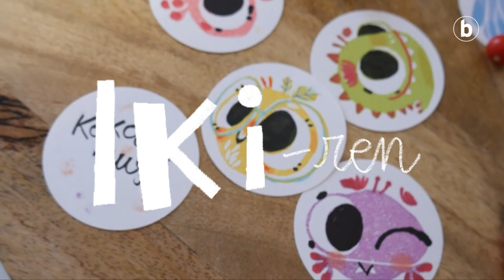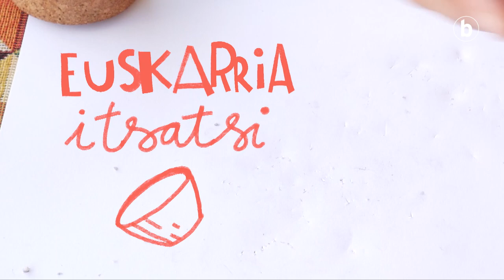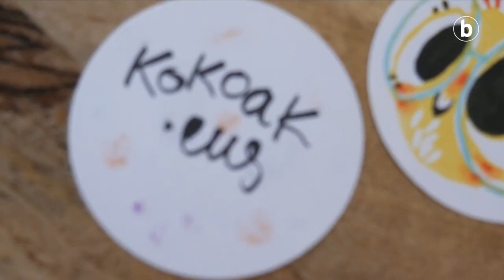BERRIA Aretoa – Eider Eibar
| KOKOA marrazki irudimentsuei kosk egin eta bertara sartzen den izaki bizia da, Eider Eibarrek sortua. Bideo honetan, Iki-ren errepikagailua egiten ikasiko dugu. Arretaz ikusi!